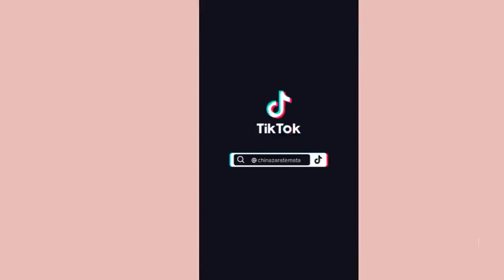The Most Beautiful Tiktok Weight Loss Transformation 2022 - workout motivation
video posted by : tiktok users ( follow them for support )

ROOTS OF MOTIVATION's mission is to motivate you to go workout. And provide you with the best inspiring videos. Share the video with a friend!

 weight loss
 weight loss check
 weight loss check tik tok
 weight loss tiktok
 weight loss transformation tiktok
 weight loss tiktok compilation
 weight loss motivation tiktok